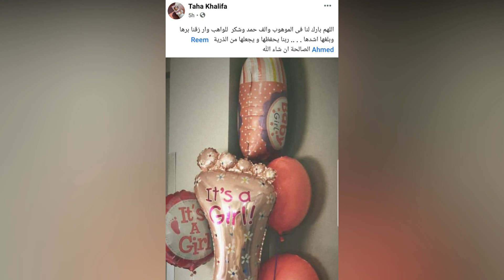البنوته اتجوزت وخلفت / الفنانة (ريم أحمد) طفلة مسلسل ونيس ترزق بالمولود الأول وأول تعليق من زوجها طه